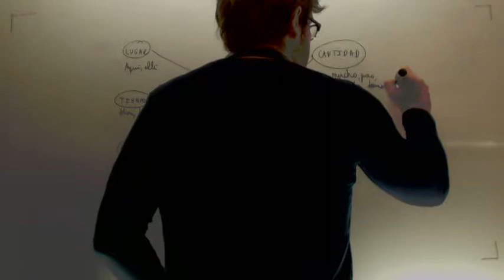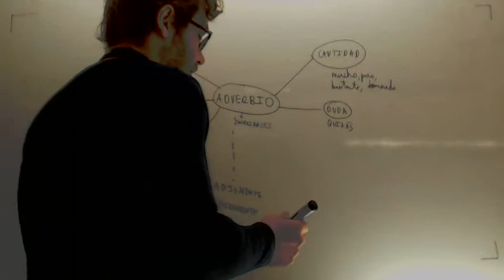Categorias gramaticales Adverbio Lengua Acceso CFGS Academia Usero Estepona